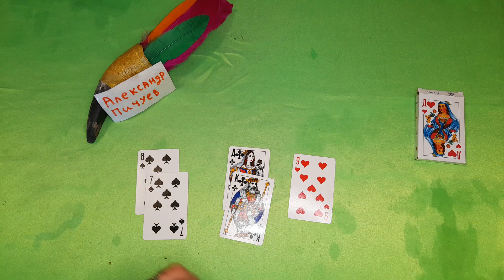ПОЯВЯТСЯ ЛИ ДЕТИ!? Расклад на картах Таро.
ПОЯВЯТСЯ ЛИ ДЕТИ!?